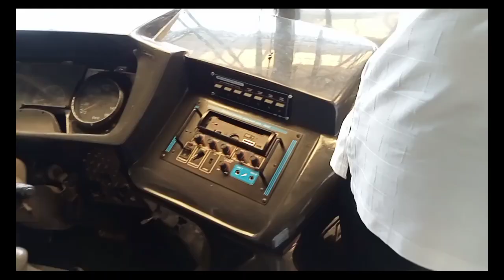May bago na naman sasakyan ang mga taga bats,New rehab,dltb 290.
suerte ang dri cond, dito bago rehab /dmmw/dltb co,bats,